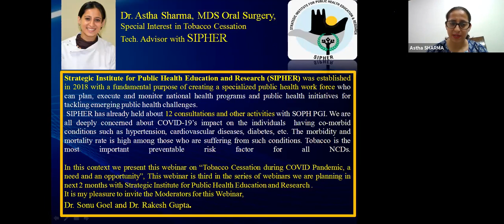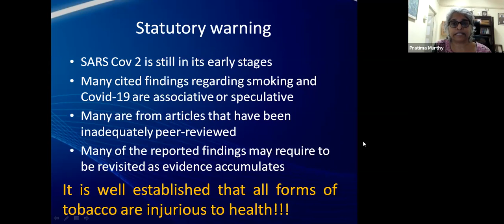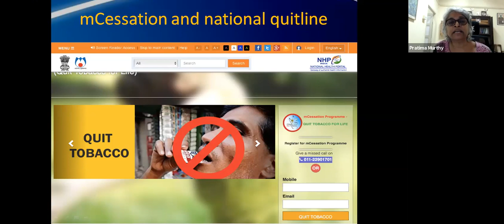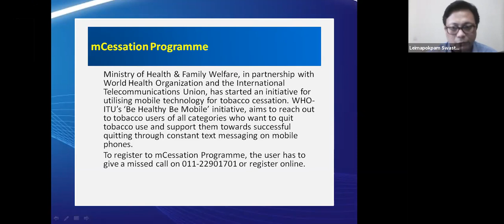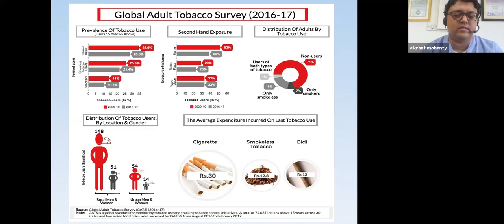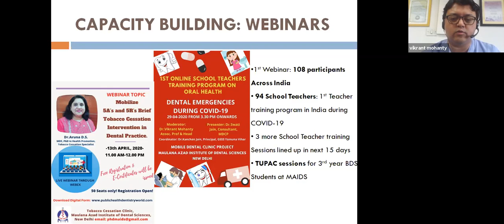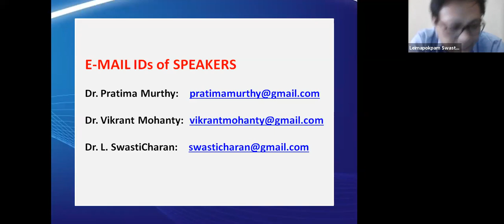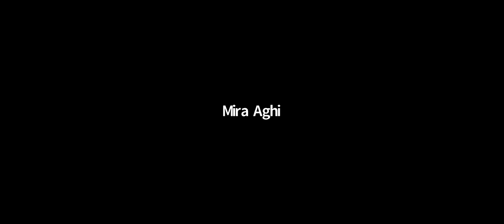WEBINAR TOBACCO CESSATION DURING PANDEMIC AND BEYOND 8 5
Strategic Institute for Public Health Education and Research (SIPHER) and E-Resource for Tobacco Control PGIMER, Chandigarh hosted a Webinar on “Tobacco Cessation during COVID Pandemic and beyond, a need and an opportunity” on Friday, May 8, 2020. The webinar was also supported by The International Union against Tuberculosis and Lung disease.
Please watch Zoom recording.